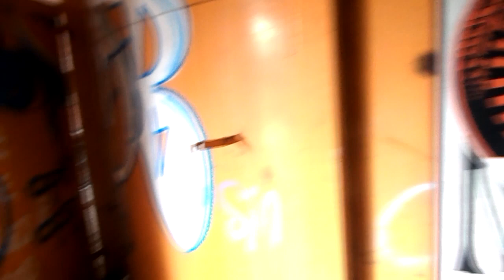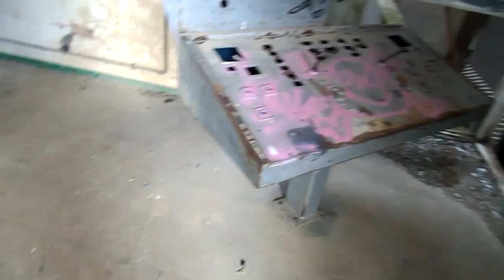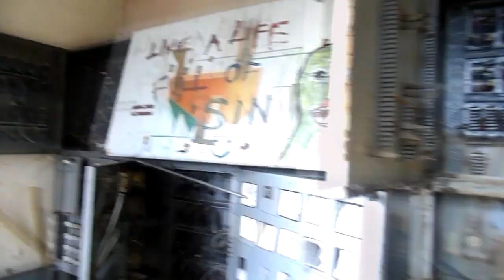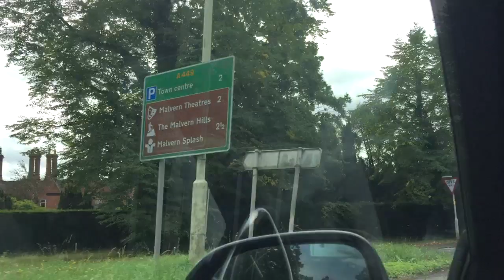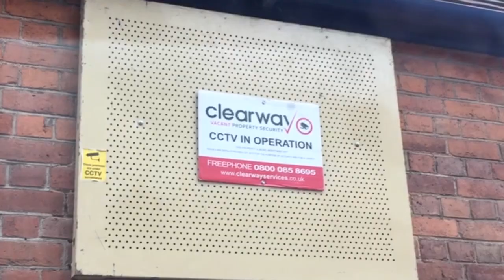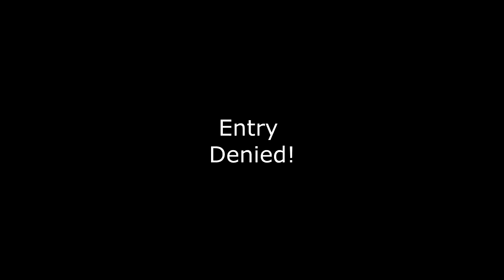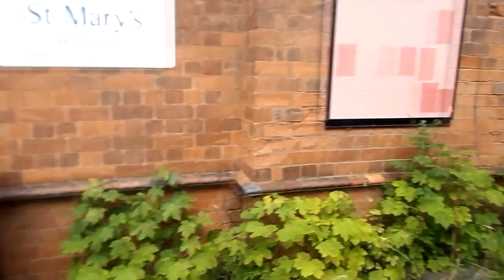Urban Exploration - Episode 2 - Abandoned Incinerator/Nunnery & Catholic Girls School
Today we go to an abandoned incinerator, A derelict nunnery and a catholic girls school.